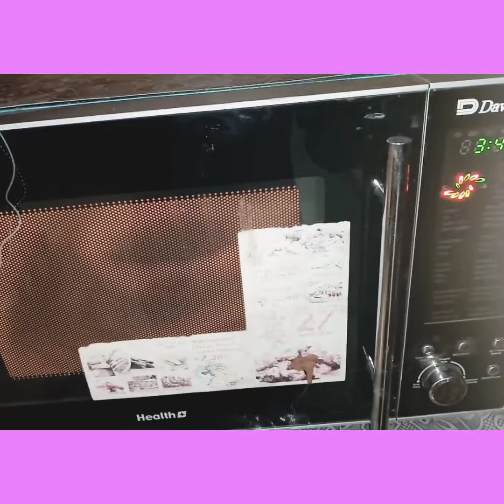Chocolate brownie cake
Chocolate cake ready in microwave easy quick yummy recipe